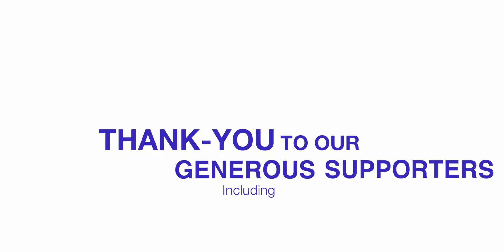Gippsland's Biggest PJ Day 2023